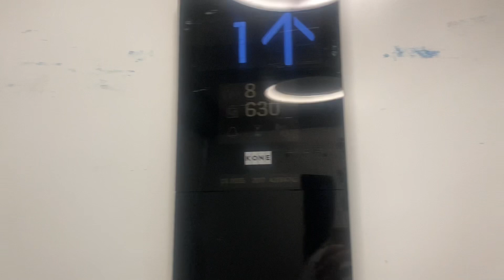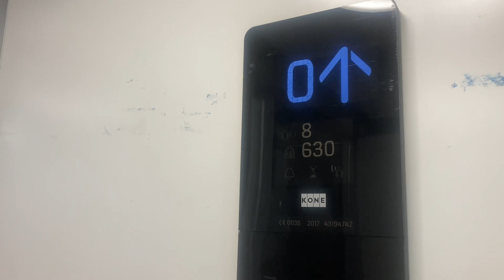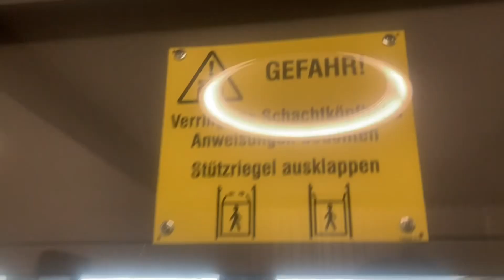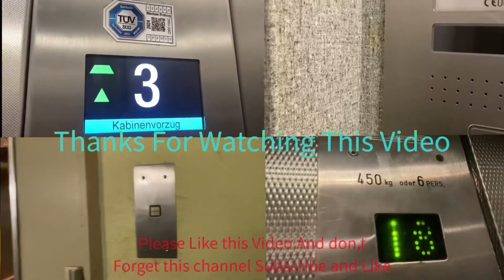2017 KONE KSS 280 in einem EDEKA in München Ostbahnhof